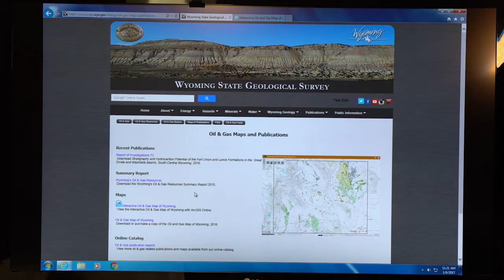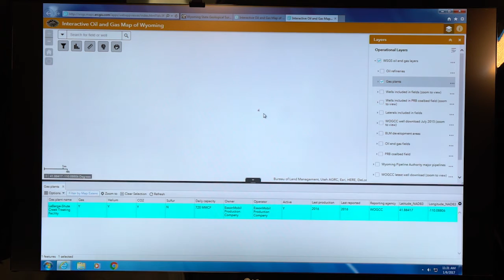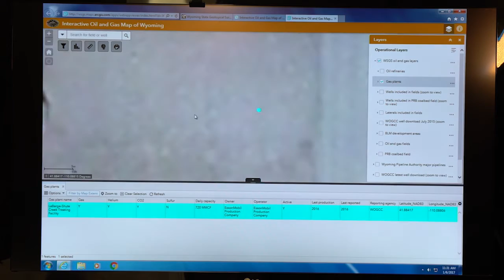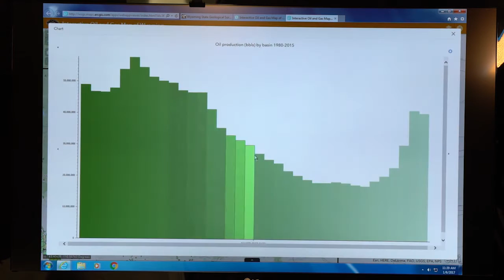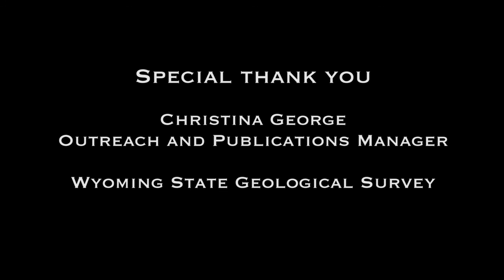Wyoming Chronicle - Wyoming State Geological Survey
Wyoming Chronicle visits with Tom Drean, Director, Wyoming State Geological Survey; Rachel Toner, WSGS Oil and Gas Geologist demonstrates the Survey's new interactive oil and gas map and Wayne Sutherland on the , Gems and Minerals Geologist on the 50th anniversary of Jade being named as Wyoming's state gemstone.